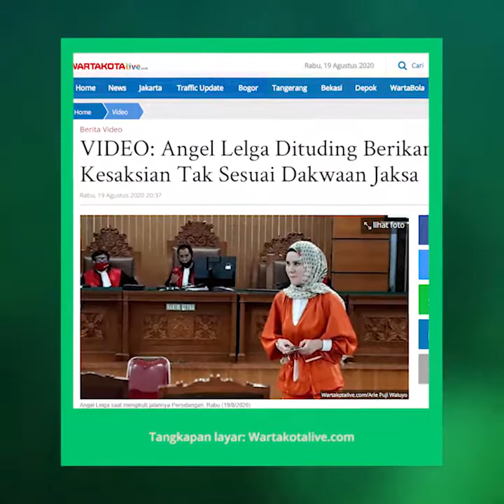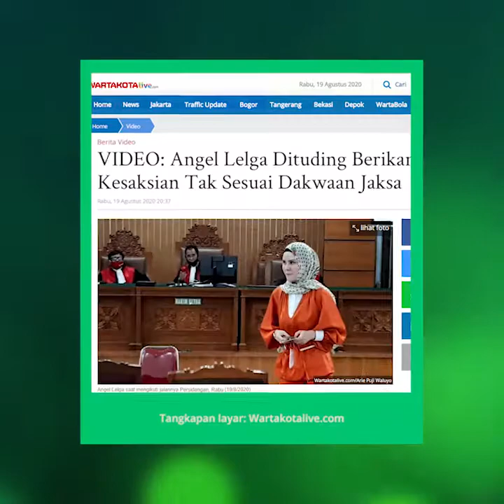Angel Lelga Dituding Berikan Kesaksian Tak Sesuai Dakwaan Jaksa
TRIBUN-VIDEO.COM- Kuasa hukum Vicky Prasetyo (36), Ramdan Alamsyah menanggapi kesaksian dari mantan istri kliennya, Angel Lelga.

Dalam hal ini, Angel Lelga menghadiri sidang kasus pencemaran nama baik dan fitnah sebagai saksi korban dengan terdakwa Vicky Prasetyo, di Pengadilan Negeri Jakarta Selatan, Jalan Ampera Raya, Pasar Minggu, Jakarta Selatan, Rabu (19/8/2020).

Dalam keterangan Angel Lelga, Ramdan Alamsyah menyebut kesaksian mantan istri Vicky Prasetyo itu banyak tak sesuai.

"Dalam fokus kami, kesaksian Angel Lelga banyak berbeda dari dakwaan atau BAP dari Jaksa," kata Ramdan Alamsyah.

Tentu hal tersebut membuat pencarian fakta kasus dugaan pencemaran nama baik dan fitnah dalam media elektronik dengan terdakwa Vicky, sulit menemukan kebenarannya.

"Angel dipanggil sebagai saksi korban atau pelapor, yang mengetahui betul peristiwa penggerebekan itu atau dugaan perzinahan tersebut. Penjelasannya membuat kami kebingungan mencari faktanya," ucapnya.

Hal yang membuat bingun diakui Ramdan, adalah Angel memberikan keterangan didorong Vicky masuk kedalam kamar bersama Fiki Alman.

"Dalam keterangannya tadi, Angel membuat cerita ia diduga didorong masuk ke kamar oleh Vicky saat penggerebekan. Padahal dalam dakwaan dan BAP Jaksa, Angel dan Fiki berada didalam kamar," jelasnya.

Ramdan menduga penjelasan soal Angel diduga didorong Vicky kedalam kamar adalah mengada-ngada atau tidak benar.

"Padahal, saksi ini (Angel) sudah disumpah dengan keyakinannya sendiri sebelum memberikan kesaksian didepan jaksa dan hakim. Sangat disayangkan jika memang kesaksiannya itu mengada-ngada," jelasnya.

Ramdan menyebut bahwa Angel Lelga harus berhati-hati dalam menguatarakan kesaksiannya dalam kasus Vicky Prasetyo ini.

"Jika memang dia (Angel) diduga memberikan kesaksian palsu, kami akan kejar sampai manapun," ujar Ramdan Alamsyah.

Diberitakan sebelumnya, Angel Lelga melaporkan Vicky Prasetyo ke Polda Metro Jaya, Rabu (19/12/2018), atas peristiwa penggerebekan yang dilakukan suaminya itu di kediamannya pada Senin (19/11/2018) lalu.

Dalam kejadian itu, Vicky Prasetyo melakukan penggerebekan ke kediaman Angel Lelga, ia menganggap kala itu Angel yang masih menjadi istrinya, diduga melakukan perzinahan dengan seorang pria bernama Fiki Alman.

Vicky dijerat dengan pasal berlapis yaknk UU ITE dan KUHP, dengan rentetan pasal 45 ayat (3) juncto Pasal 36 juncto Pasal 27 ayat (3) UU ITE, serta Pasal 311 ayat (1) KUHP dan Pasal 335 ayat (1) KUHP. (Arie Puji Waluyo/ARI).

Artikel ini telah tayang di Wartakotalive dengan judul VIDEO: Angel Lelga Dituding Berikan Kesaksian Tak Sesuai Dakwaan Jaksa,